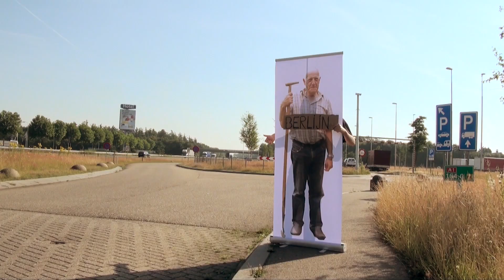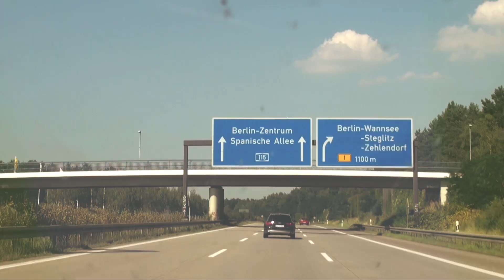LIFTVAKANTIE MET 65-PLUSSER (#14) - Lieve Bertha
We wilden ontzettend graag op vakantie, maar niet wéér met zijn tweeën. Daarom vroegen wij aan 65-plussers of ze met ons naar Berlijn wilden liften. Wat was het gezellig!

Deel deze video met je vrienden als je 'm tof vond!